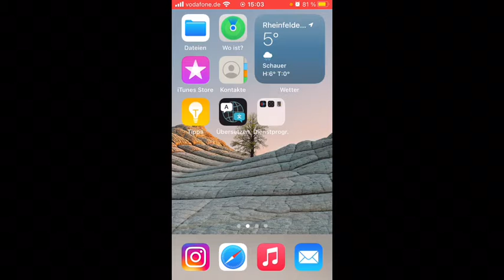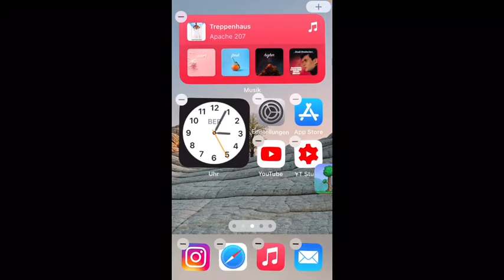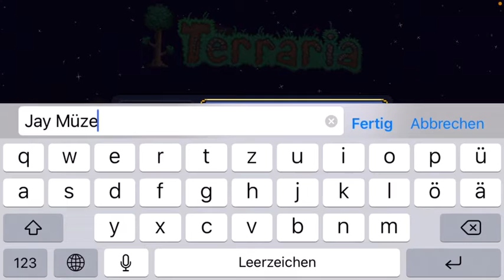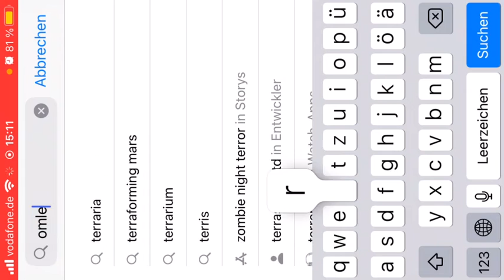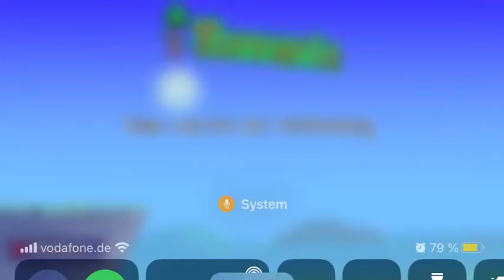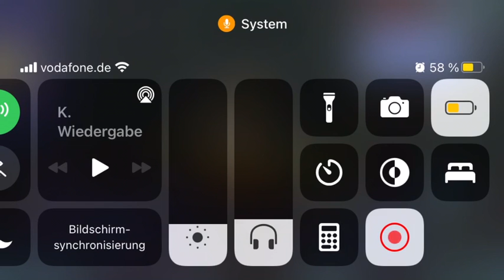Let’s Play Terraria (Einführung) mit Drabid LPs